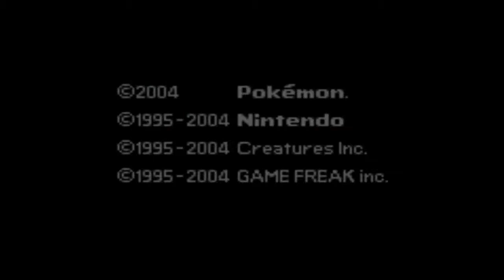Pokémon Moemon #1 - So Fucking Kawaiiii [Deutsch|HD]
Let's Play Pokémon Moemon